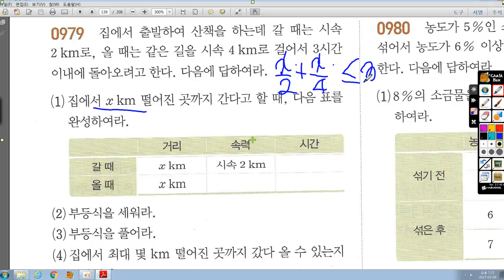중2-1 라이트쎈 09 부등식의 활용 979번